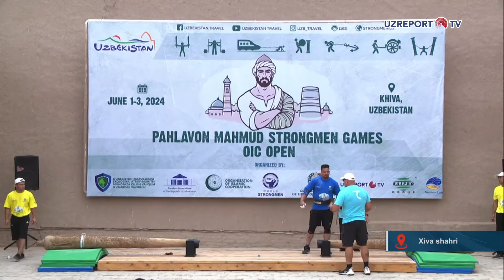“Pahlavon Mahmud - Strongmen games Islom Xalqaro Tashkiloti ochiq chempionati" o‘yinlari